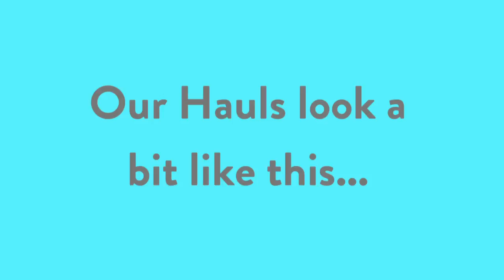How To Shop: A Beginners Guide To Shopping Hauls | Channel Mum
Love shopping, but hate traipsing round the shops? Shopping haul videos are the perfect solution. Watch vloggers hunt down the best bargains on the high street, so you don't have to.

And it's not just about bargains, as Mrs Meldrum (AKA Queen of the shopping haul) explains; there are homeware hauls, fashion hauls, and grocery hauls, too. There's a haul for absolutely everything.